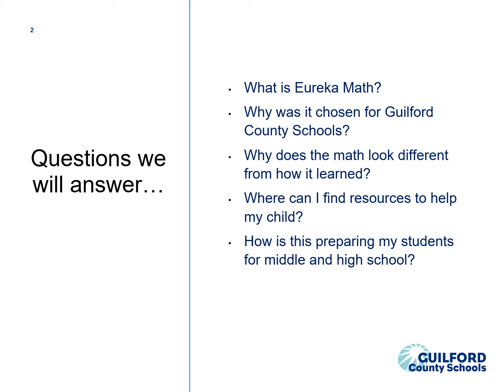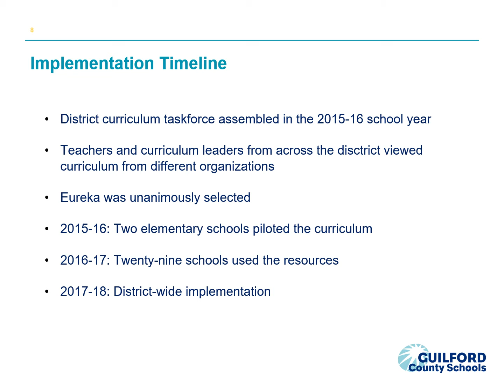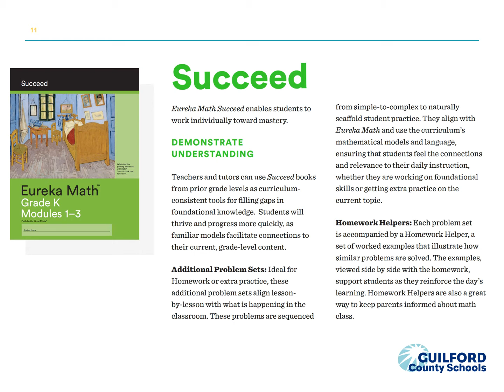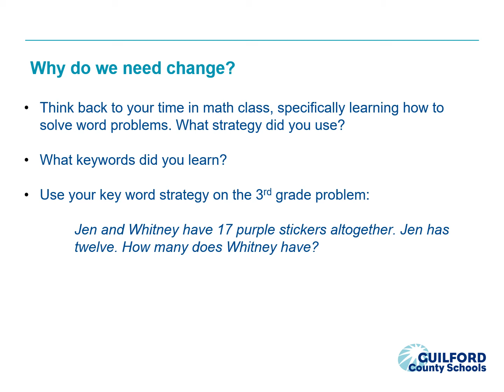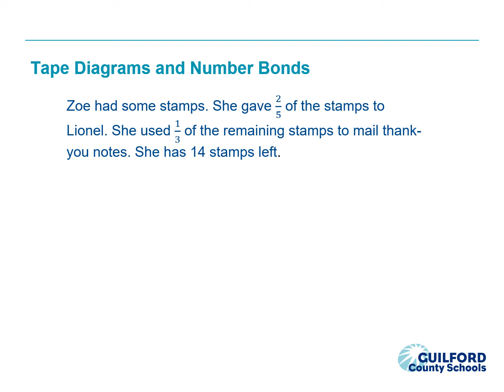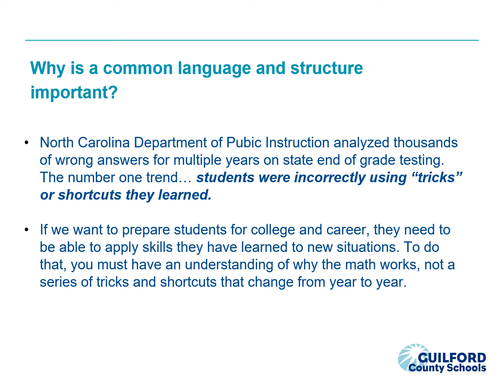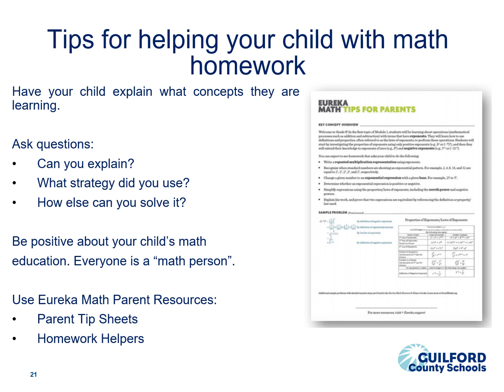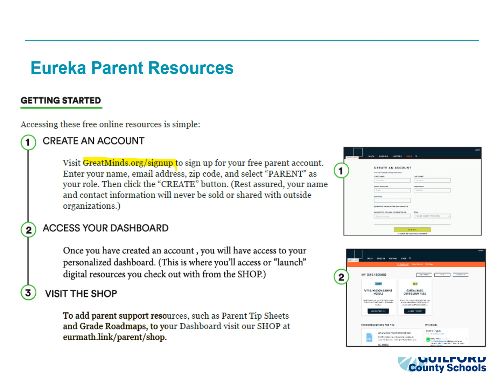Homework Help: Eureka Math for Parents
Target Audience: Parents, Grades K-5
Parents want to be supportive of math education, but they sometimes feel frustrated when the way their children are learning math at school is different from the way they learned it years ago. This video will allow parents to experience the same hands-on approach to learning math that GCS students receive in the classroom. Parents will find out what they can do to apply at home what students are learning at school.